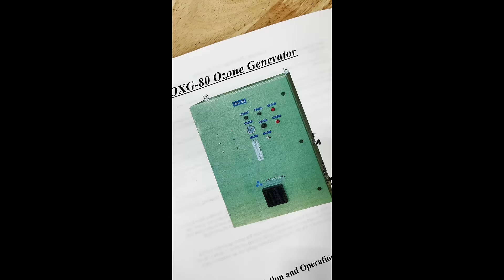OXG-80 Ozone Generator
This turnkey ozone generator includes the ozone generator and oxygen concentrator integrated into one system. OXG-80 produces 80 g/hr ozone from integrated oxygen concentrator. Air cooled, wall mount, or floor standing generator is extremely versatile and easy to use.